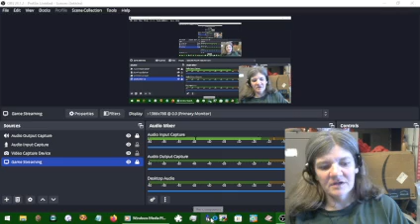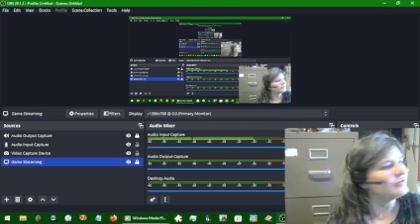Age of Empires II part 028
I don't care how long it takes, I will eradicate the Celts!